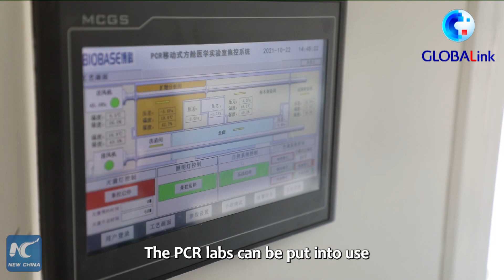GLOBALink | Mobile PCR labs show China's speedy response to COVID-19 in Lanzhou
Seven mobile PCR labs have been set up in China's Lanzhou to increase the city's nucleic acid testing capacity. Lanzhou is conducting the second round of citywide testing due to a COVID19 resurgence.